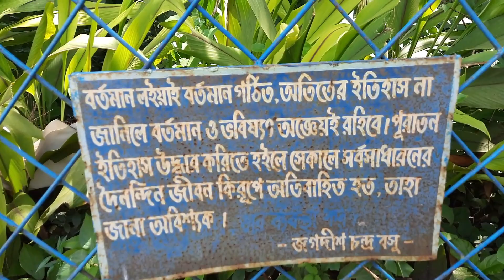Bengali Vlog | ওয়েলকাম টু মাই কলেজ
Hi Friends! I am returning to college after almost half a year. It's a bitter sweet feeling. On one hand, I am scared about the reopening of public institutions during an ongoing pandemic and on the other hand, I am so happy to be seeing the faces of inquisitive students again. Such is life! A conundrum. Anyway, enjoy. Hope you have a fun time watching this bengali vlog of mine. See you till the next one. Bye.